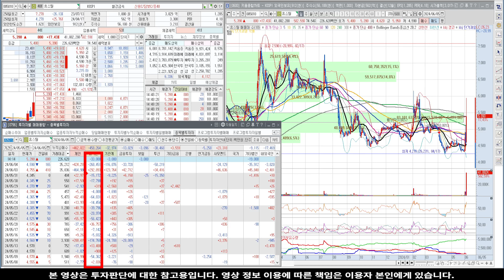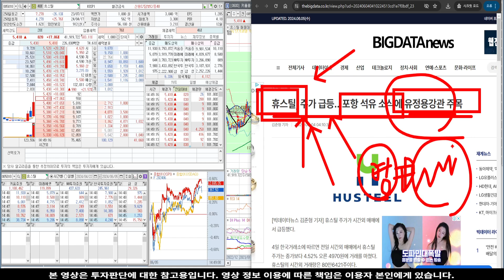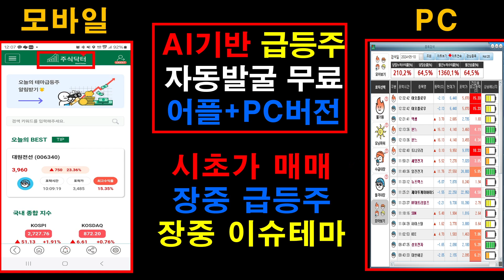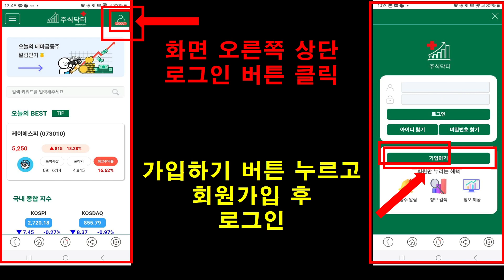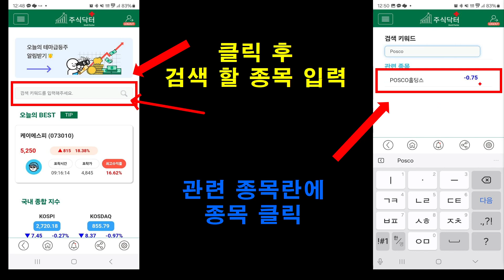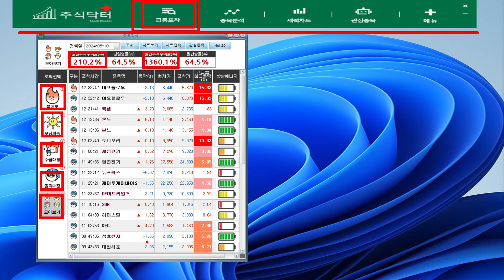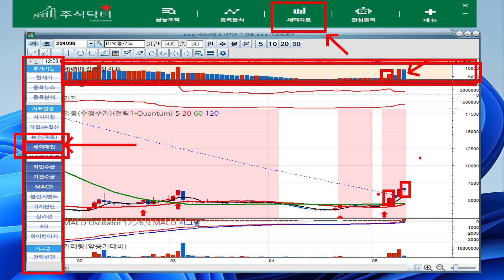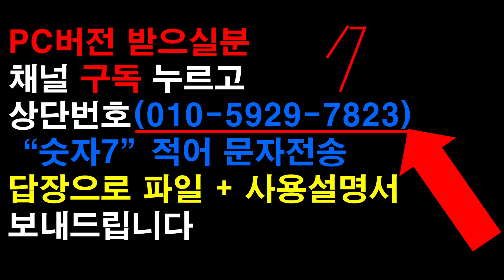[주식]휴스틸 - 싹다 털고 담았다! 반드시 터진다 급등! 두달간 계속오를 이유!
실시간 구독자소통 카톡방 투자정보 텔레그램